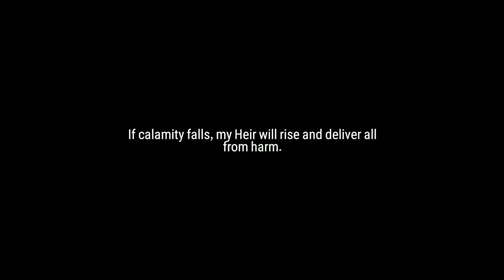Epic Seven | Prologue| Gameplay Ch-1.1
THIS GAME IS EPIC!!! I never knew a mobile game can be this fun to play. I was surprised to see what the game had to offer even the CUT SCENES! Full anime cinematic cut scene. This is now my all time favorite mobile game I just recently uninstalled all my other mobile games for this.

Epic Seven, an animated RPG world in the palm of your hand

Characters You Can't Stop Thinking About
With personality and charm you can only find in 2D, meet the characters of Epic Seven that are so lovable you'll even be thinking about them in your sleep!

Become Captivated by the Story
Be captivated until the very end by Epic Seven's engaging and immersive storyline and original animated scenes that will keep your eyes glued to the screen.

A Refreshing Mobile Experience
With a sense of adventure that's been lost in most recent mobile games, dive into a journey through an unknown world! No more endless mind-numbing RPG battles!

The Highest Quality but Still Easy to Play
Play through Epic Seven with practically no loading times in the highest quality, and with an interface that keeps things simple and allows you pick up or put down the game at any time.

Exhilarating Graphics
An engrossing and strategic world filled with endless possibilities. Spectacular eye candy that will keep your brain stimulated. All wrapped in one package to bring you the best experience a mobile game can offer.

Supported on Android 6.0 and above. Not supported on Galaxy S4 and under.
Epic Seven is available in English, Korean, and Chinese (Traditional).

Official Community Websites

Epic Seven has been developed to run on Android 6.0 and above with selective app permissions. If you're using a device with an Android version under 6.0, contact your device's customer support to see if they offer upgrades to your operating system. After upgrading you may want to manage the selective app permissions, which you can do from your device's settings menu.